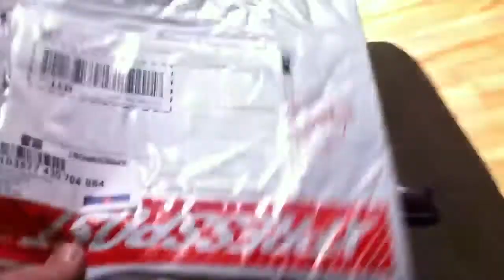TT 33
Safe at home